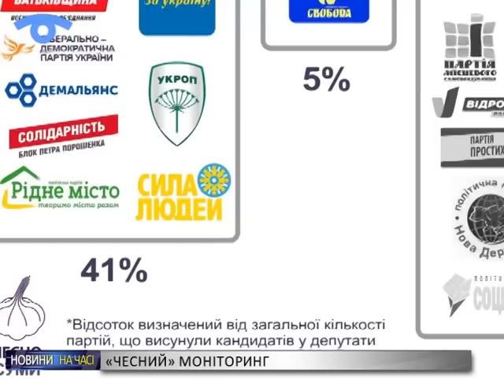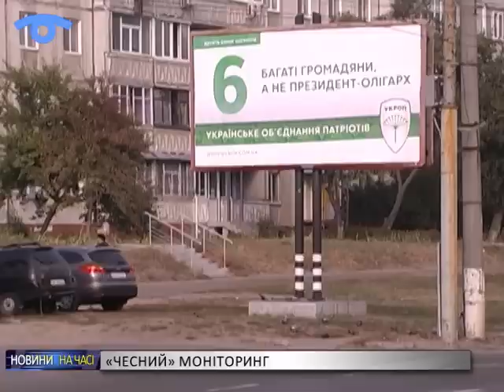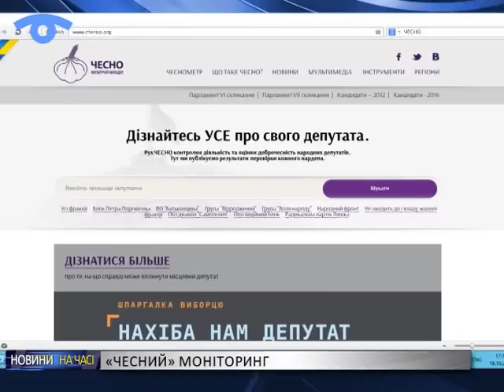Активісти Громадського руху «Чесно» у Сумах розказали про власні передвиборчі дослідження